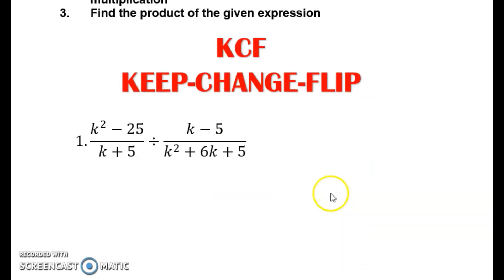Operations on Rational Algebraic Expressions| WEEK 3 LEARNING TASK 4 PART 5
Operations on Rational Algebraic Expressions
DIVISION OF Rational Algebraic Expressions
Learning Task 4. Perform the operation being asked in each item. Simplify your final answer.

Happy Learning!